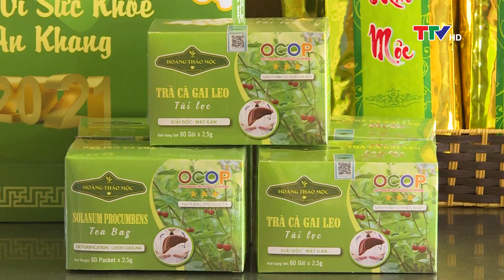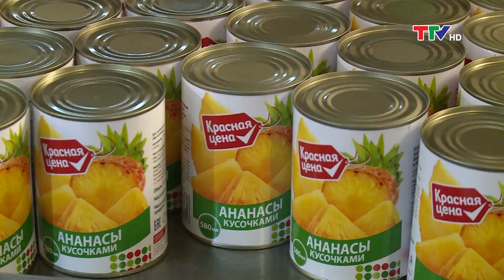Nông nghiệp - Nông thôn 8/2/2023